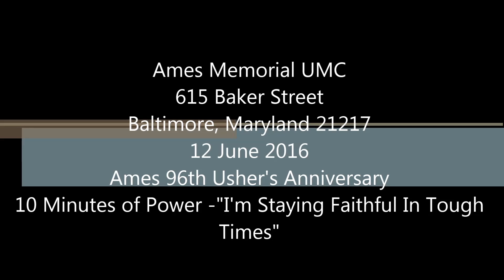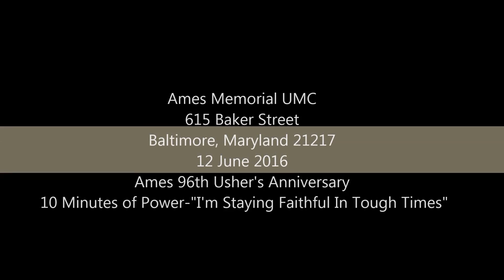12 June Ames 10 Minute of Power Usher Celebration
In this 10 minute sermon, Pastor Hudson explores 1 Cor. 15:58 in his sermon "I'm Staying Faithful"